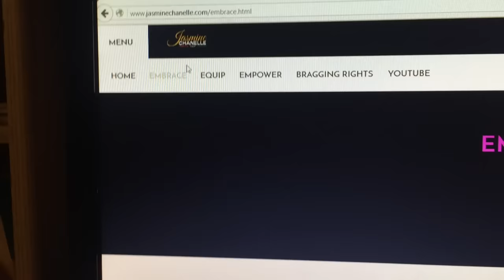It's Time! Launching Jasmine Chanelle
Watch in HD!